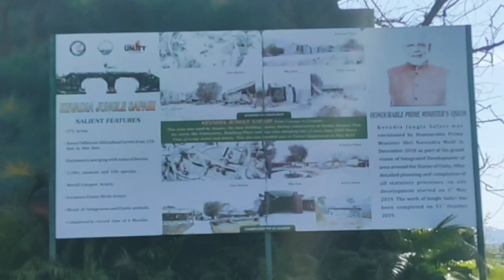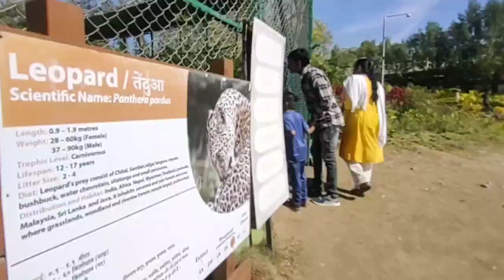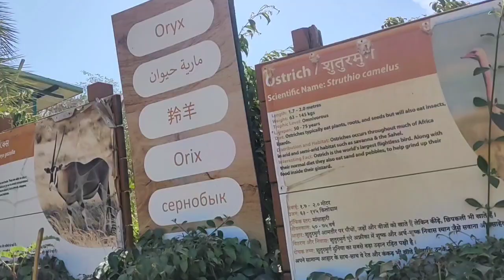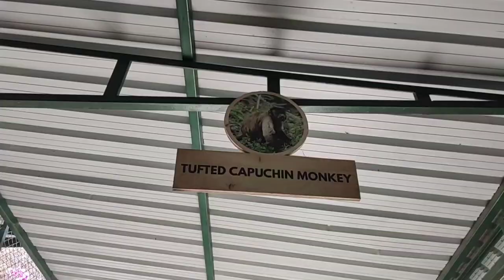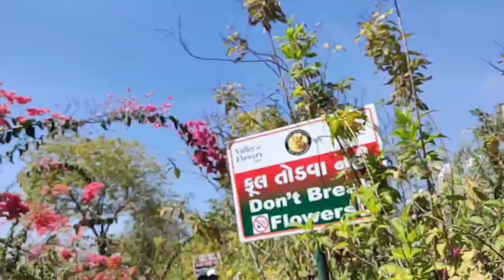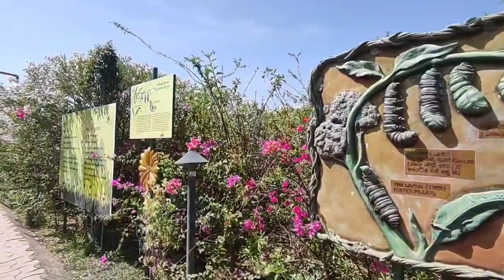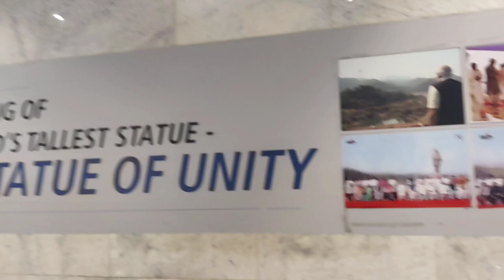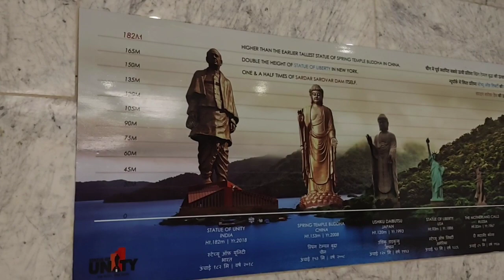One Day Trip to Statue of Unity | Valley of Flowers🌼Jungle Safari 🦌 World's largest dome aviary